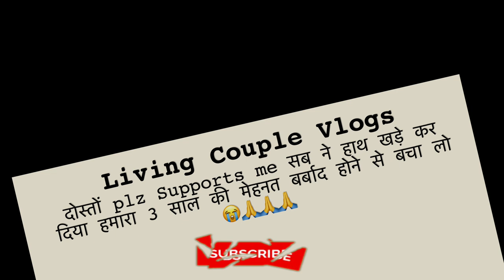2024 me YouTube पर ये गलती मत करना 🙏 || Videos Upload करने से पहेले ये देख लो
Plz Supports

daily vlogs,
daily vlogs by tn,
daily vlogs america,
daily vlog aesthetic korean,
daily vlogs american,
daily vlog australia,
daily vlogs asmr,
daily vlogs boys,
daily vlog by ayad,
bobby sahu daily vlog,
bulbul daily vlogs,
background music for daily vlogs,
babita daily blog,
bhumi daily vlogs,
bharti daily vlogs,
daily vlog cinematic,
cong tv daily vlogs,
cec daily vlogs,
chandra daily vlogs,
comedy kartik daily vlogs,
content for daily vlogs,
chinni daily vlogs,
cg daily vlogs 77,
daily vlogs delhi,
daily vlog dani daniel angell cuci mobil ida ayu maruti,
indian daily vlogs hot,
ishan daily vlogs,
indian english daily vlogs,
inna daily vlogs,
indian breastfeeding daily vlogs,
imran daily vlogs,
daily vlog japan,
daily vlog japanese,
daily vlog jogja,
daily vlog jasmina show,
daily vlog jalan jalan,
daily vlog janda,
daily vlog japan student,
daily vlog julia,
daily vlog jamaica,
daily vlog julio cocielo,
jayshree daily vlogs,
jake paul daily vlogs,
jitu daily vlogs,
journalist daily vlogs,
jyoti daily vlogs,
jesser daily vlogs,
jyothi daily vlogs,
jyoti uttarakhandi daily vlogs,
juli ali daily vlogs,
daily vlog korean,
daily vlogs kannada,